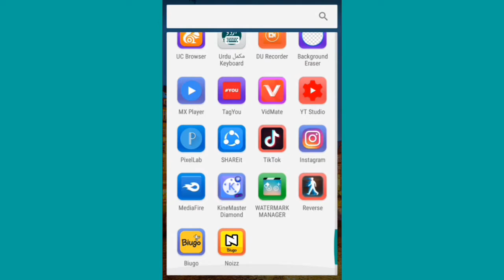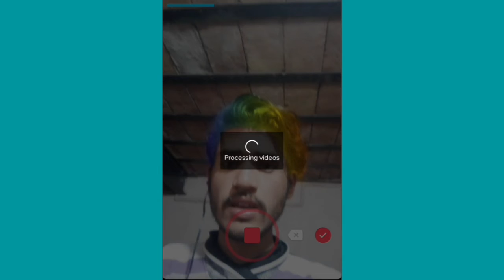Change Hair Colour For TikTok Videos | Rizxtarr Hair Colour | Joker Hair Colour | Viral Video.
Cover topics
Tiktok me lightning buff name art video kaise banaye.
UsamaRajput,
tiktok me name art video kaise banaye,
S lover,U lover,M Lover, A Lover,
overlay name art,
name art lighting effect,
viral trend,
Pakistan trend,
tik tok new trending video tutorial.
tik tok sky girl background video kaise banaye.
sky girl background video kaise banaye.
asman me ladki ka video.
tik tok new viral video.
Tiktok pr name wali video kasay banaye.
viral video tutorial tiktok pr is type ki video kaise banai.
tiktok pr transaction video kaise banai.
tiktok video editing.
new transaction tutorial.
New iPhone vfx.
New version iPhone vfx.
Rizxtarr tiktok video,
joker change hair colour tutorial.